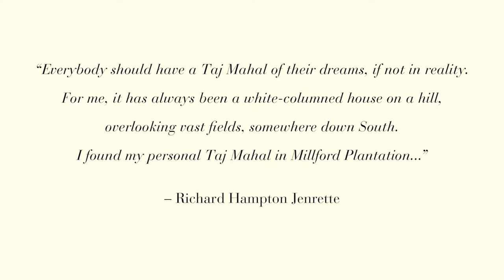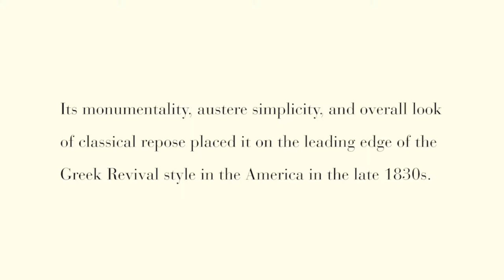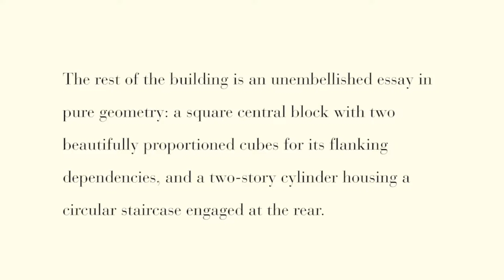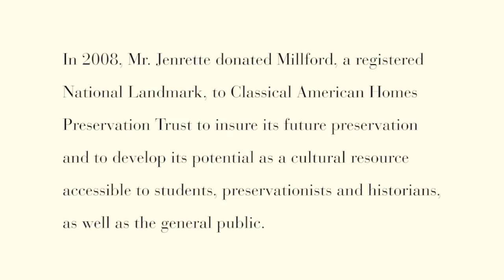Video: Classical American Homes Preservation Trust, Millford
Video created with Premiere Pro.